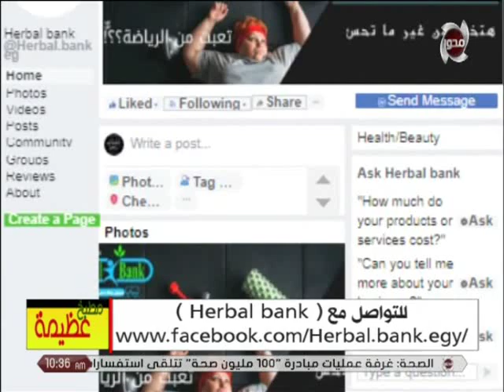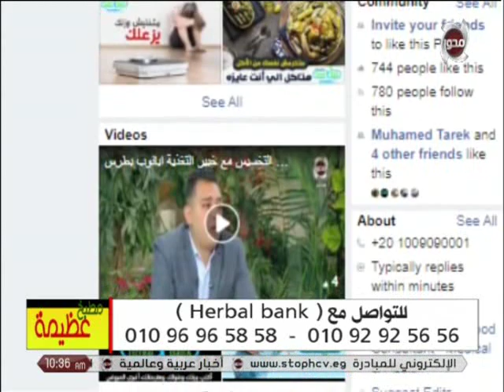مطبخ عظيمة | مفاجأة2020 ... شد ترهلات الجسم بجهاز "سكس باكس كير" السحرى